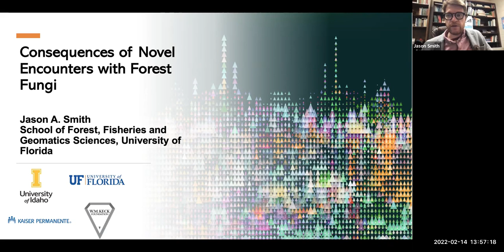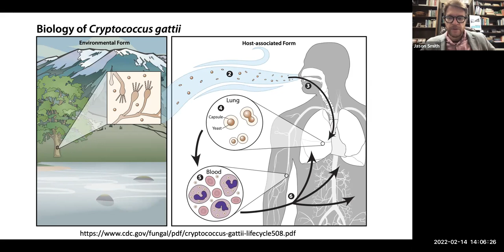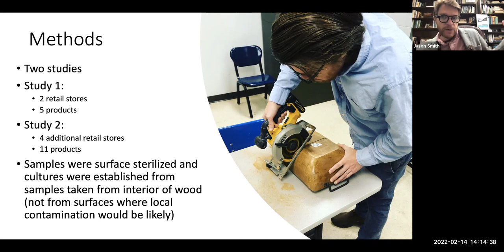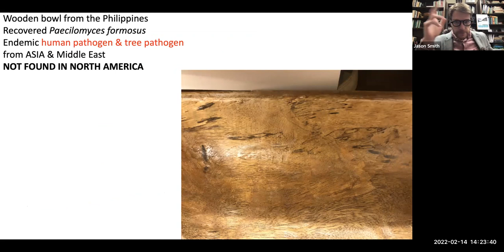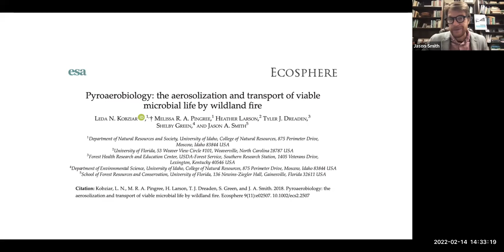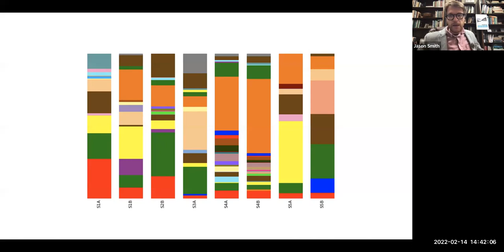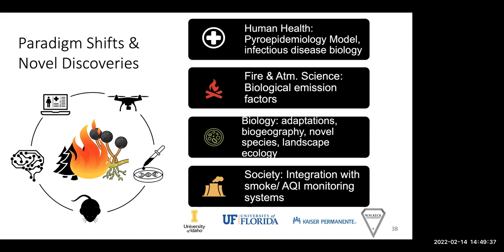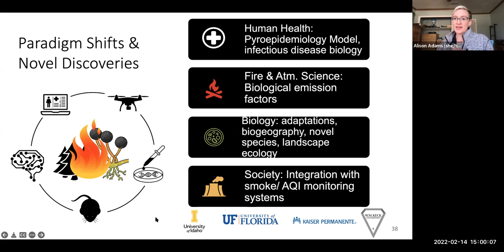Consequences of Novel Encounters with Forest Fungi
Dr. Jason Smith presents on Feb. 14, 2022.